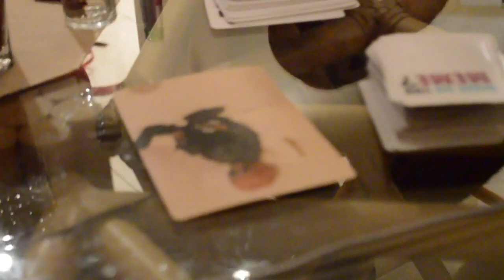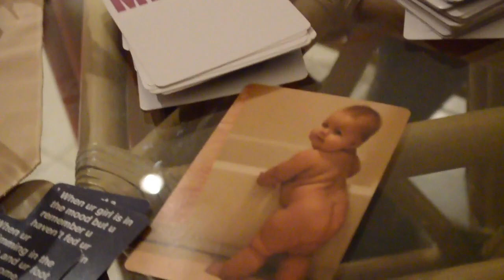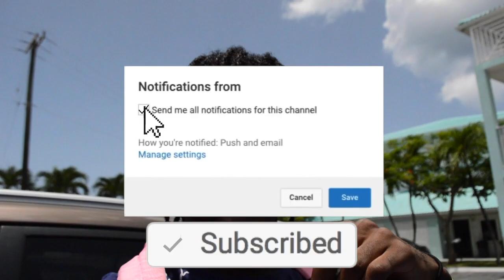COMING BACK HOME!!!